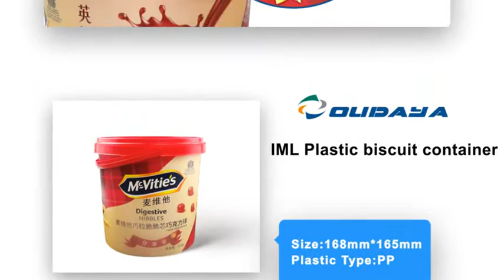Mylikes buckets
Plastic buckets are our products for many years. We have made buckets for candy, cookies, chocolate and other food, as well as buckets for daily necessities such as vegetable cleaners and fertilizers.